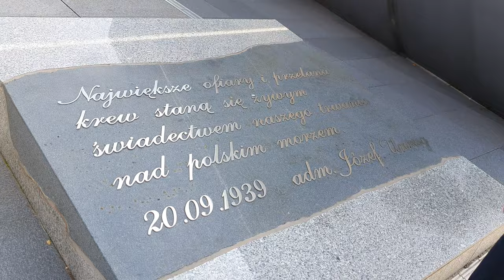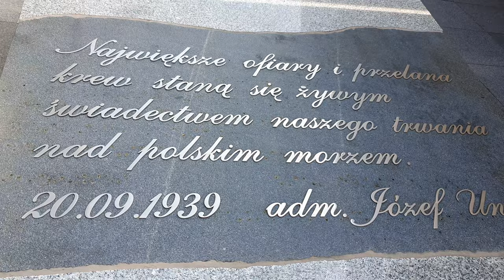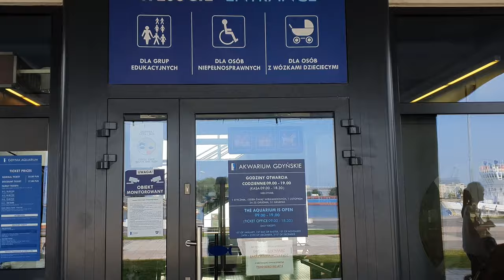GDYNIA 4K - Poland walking tour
Gdynia walking tour in the morning!

Gdynia is a city in northern Poland. Located on Gdańsk Bay on the southern coast of the Baltic Sea, it is a major seaport and the second-largest city in Pomeranian Voivodeship after Gdańsk. Gdynia has a population of 246,348, which makes it the twelfth-largest city in Poland. It is part of a conurbation with the spa town of Sopot, the city of Gdańsk, and suburban communities, which together form a metropolitan area called the Tricity (Trójmiasto), with a population of over 1,000,000 people.

0:11 Railway Station "Gdynia Główna"
1:36 Monument to the displaced Gdynia citizens
3:17 On the way to the port of Gdynia
13:42 Monument to the Greatest Victims of World War II
18:47 Ship-Museum ORP "Błyskawica"
20:26 Ship-museum "Dar Pomorza"
25:35 Gdynia Aquarium
26:49 The Sails Monument
28:26 Conductor of the Waves
32:24 Gdynia Maritime University
36:53 Marina Gdynia
38:27 Gdynia city beach
41:14 Naval Museum
46:01 The cable car to Kamienna Góra